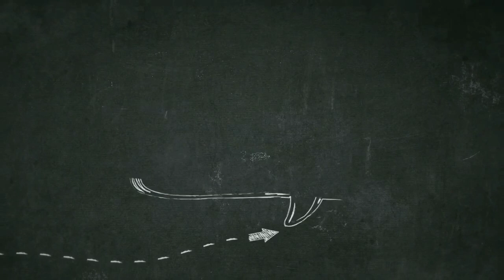Garima Chaurasia (gima.ashi) hot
for biography